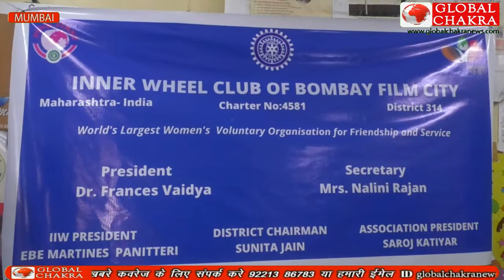Inner Wheel Club Of Bombay Film City ने सांताक्रूज़ कलीना BMC Hospital के डॉक्टरों का बढ़ाया हौसला